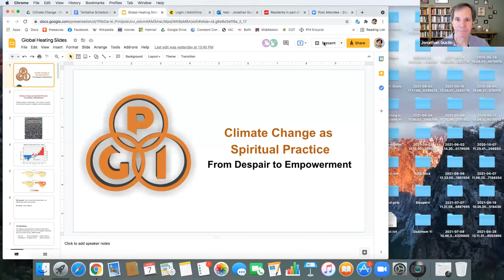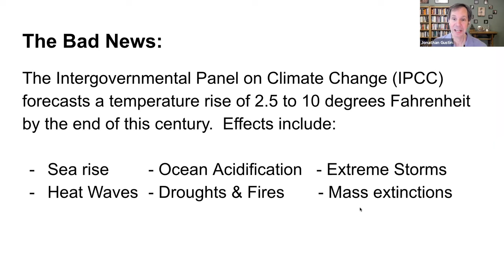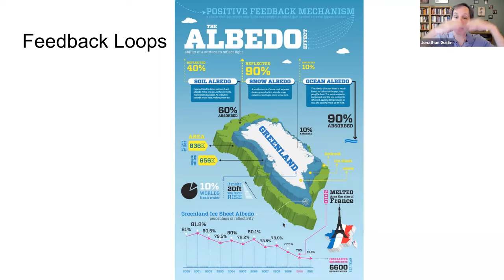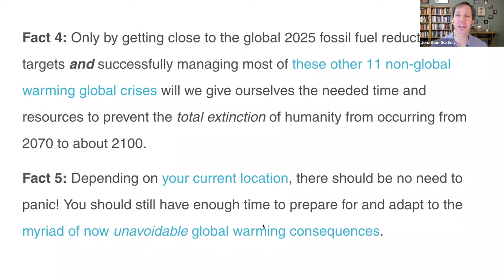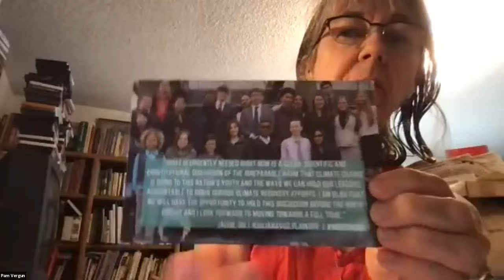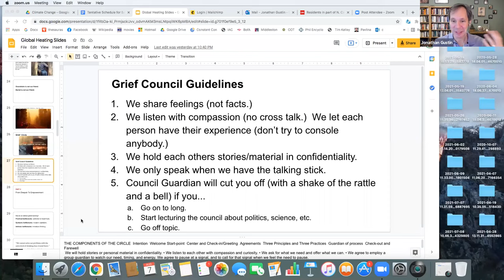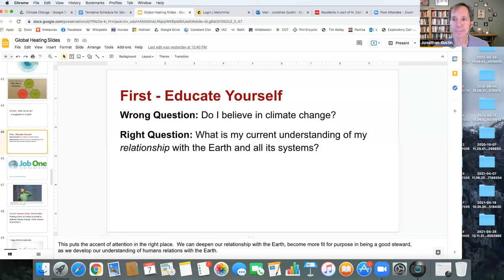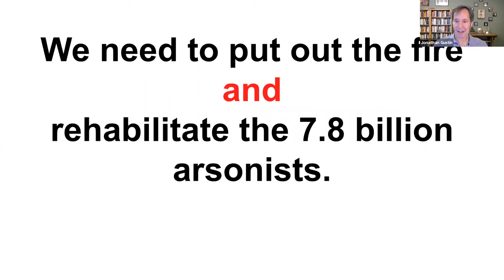Climate Change as Spiritual Practice with Jonathan Gustin & Terry Patten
Climate Change as Spiritual Practice

A powerful and unlikely spiritual teacher has arrived on Earth, sweeping everyone into the shadows of its cloak. This teacher has begun to interrupt life as we know it, showing us the impermanence and fragility of our lifestyle. As the Great Climate Migration gets underway, it brings us right to the razor's edge of this precious present moment. No past. No future. Just what is here now.

Climate Change has the potential to kill countless millions worldwide. It also has the potential of being a spiritual initiator for the evolution of humanity.